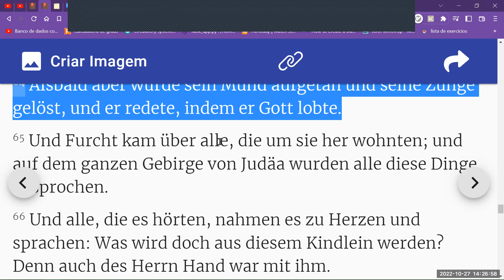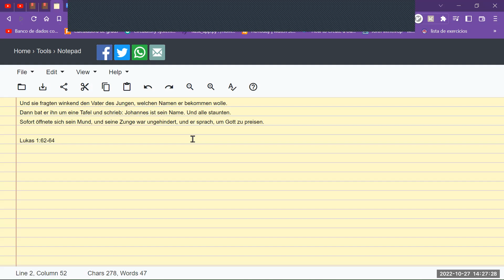BIblia Alemão cmpsvd1970